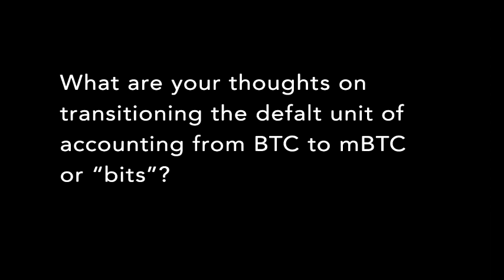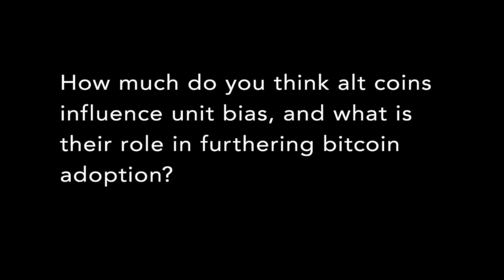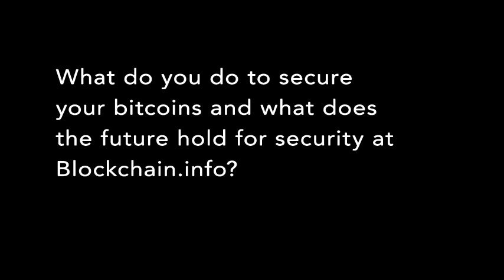Part I: I am Andreas Antonopoulos. Ask me hard questions about Bitcoin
Part I of Andreas Antonopoulos Q&A with the San Francisco Bitcoin Devs meetup on May 5th, 2014